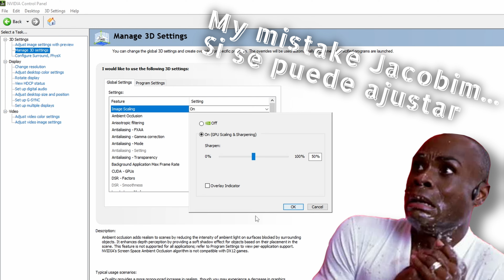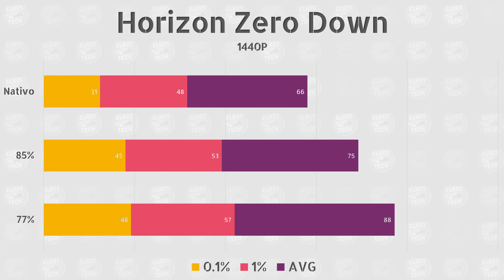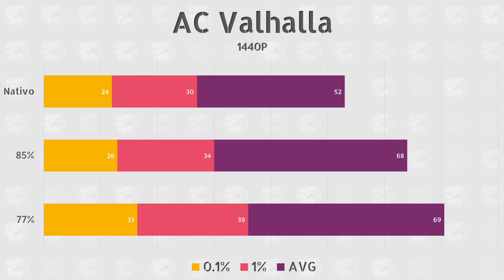Aumenta tus FPS con NVIDIA IMAGE SCALING! 🔥 | Que es y como funciona NIS?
Como va todo gente?
Hoy vamos a estar analizando que tal funciona NVIDIA IMAGE SCALING o NIS... esta nueva tecnología de escalado que sacó NVIDIA hace unos meses que nos permite aumentar los FPS de en nuestros juegos de manera sencilla.

🔵 Que es AMD FidelityFX Super Resolution?
🔵 60 vs 165Hz... ventaja competitiva?

==SECCIONES==
00:00 - Intro
00:33 - Que es y como funciona NVIDIA IMAGE SCALING o NIS?
03:00 - Como se activa y configura NVIDIA IMAGE SCALING o NIS?
04:20 - Calidad del escalado
06:37 - Pruebas de performance
08:37 - Lo malo de NVIDIA IMAGE SCALING o NIS